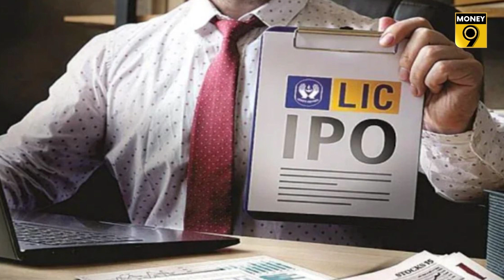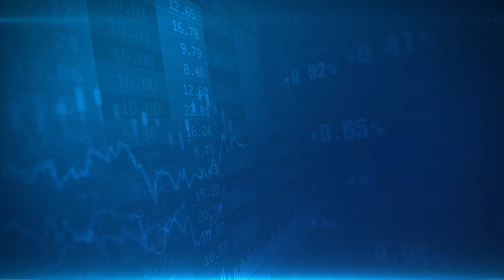Money9 Jhatpat: LIC IPO को लेकर बड़ी खबर, बाजार बंद होने के बावजूद निवेशक लगा सकेंगे पैसा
LIC IPO का इंतजार खत्म हो गया है. देश का सबसे बड़ा IPO आज यानी 4 मई आज से खुदरा निवेशकों के लिए खुल गया है. निवेशकों के बीच LIC के IPO को लेकर बढ़िया रिस्पॉन्स दिख रहा है. एलआईसी का आईपीओ शनिवार को भी खुला रहेगा यानी निवेशक एक दिन ज्यादा आईपीओ में पैसा लगा सकेंगे.